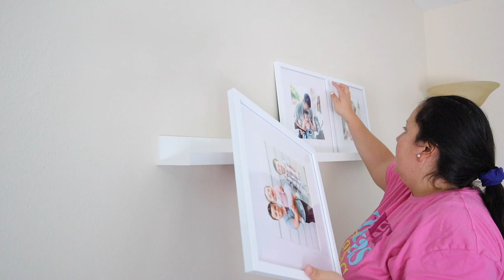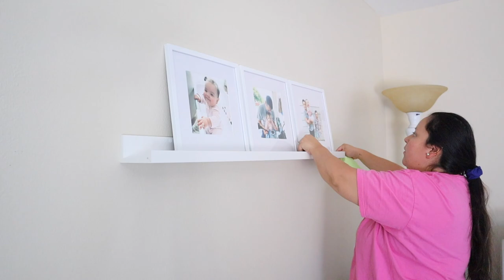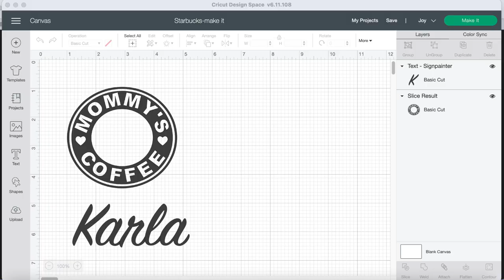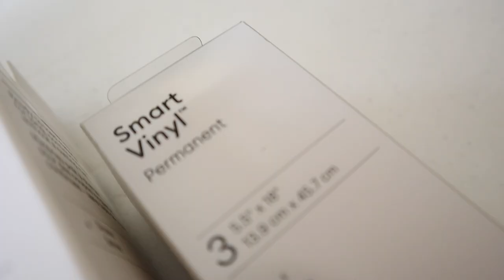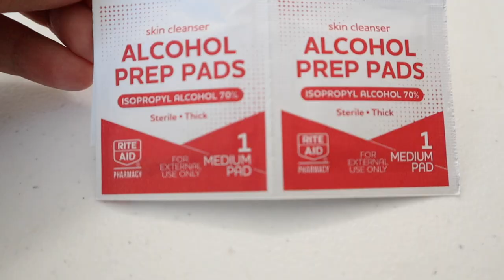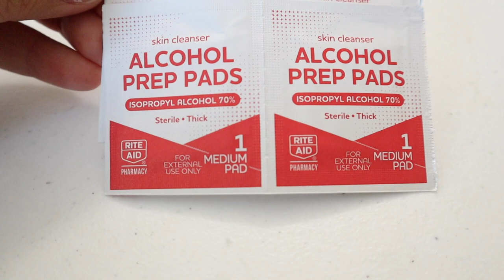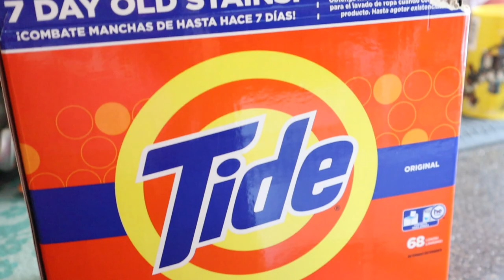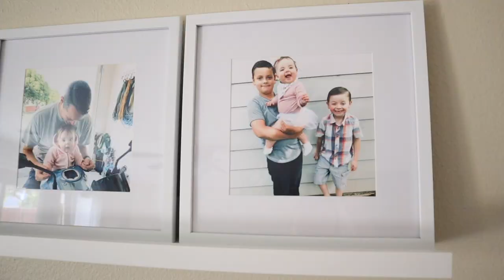DEEP CLEANING HOUSE TIPS | LIVING ROOM CLEANING MOTIVATION | KARLA'S SWEET LIFE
Welcome friends! This video has deep cleaning house tips, including living room cleaning motivation. I enjoy sharing these deep cleaning tips while cleaning the living room. While cleaning the living room, I also tackle some organizing to get things back in order. I have deep cleaning tips, and can act as a checklist for you to tackle those needed areas. Deep cleaning my house in 2021 is different with 3 kids at home, so I realize it may be different if you don't have kids, but I hope my deep cleaning tips can still help you if you need help with starting to deep clean your living room, and deep cleaning tips that can apply to your whole house! I also share a really fun project and it's how to make a Starbucks cup with my Cricut. Let me know if you have made anything with your Cricut or if you have ever considered getting a Cricut. I love the Cricut Joy cause it's small and perfect for tons of projects, happy crafting and cleaning my friends. thanks so so much for watching!
Much love, Karla | Karla's Sweet Life

Military spouse STL ➡️ TX ➡️ HI ➡️ CA

0:58 Intro
5:11 how to make Starbucks cup using Cricut
tutorial used: